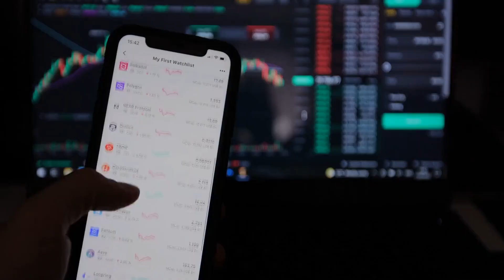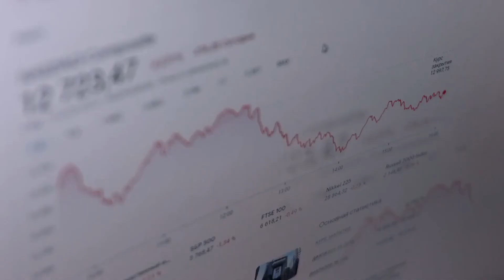HOW TO MAKE MONEY ONLINE SCAMS AND HOW TO AVOID THEM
In this video, I'm going to show you how to make money online scams and how to avoid them.

There are a lot of ways to make money online, but not all of them are legitimate. If you want to make sure you're safe and don't get scammed, watch this video and learn how to avoid common online scams. I'll tell you what to look for, what to do if you get scammed, and how to get your money back if you're scammed.

So whether you're looking to make some quick money or you're just trying to be safe online, watch this video and learn how to make money online scams and avoid them!

Translated titles:
CÓMO GANAR DINERO CON ESTAFAS EN LÍNEA Y CÓMO EVITARLAS

WIE MAN MIT ONLINE-BETRUG GELD VERDIENT UND WIE MAN IHNEN VERMEIDEN KANN

COMMENT GAGNER DE L'ARGENT EN LIGNE ET COMMENT LES ÉVITER

COMO GANHAR DINHEIRO ONLINE SCAMS E COMO EVITÁ-LOS

如何赚钱在线诈骗以及如何避免它们

如何賺錢在線詐騙以及如何避免它們

HOE JE ONLINE GELD VERDIENT EN HOE JE ZE KUNT VERMIJDEN

CUM SĂ CĂGÂGEȘTI BANI ONLINE ÎNCHEALĂRII ȘI CUM SĂ LE EVIȚI

КАК ЗАРАБОТАТЬ НА МОШЕННИЧЕСТВЕ В ИНТЕРНЕТЕ И КАК ИХ И

ÇEVRİMİÇİ DOLANDIRICILIKLARDAN NASIL PARA KAZANILIR VE ONLARDAN NASIL KAÇINILIR